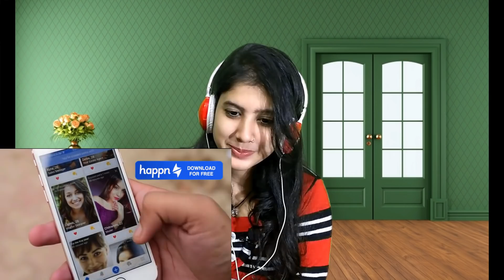Berojgari Ka Aalam by Isha Thakur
Hello Dosto. Watch this video and tell if it happens to you.